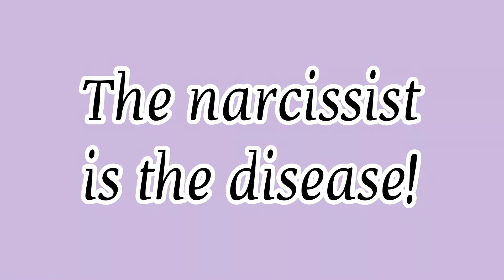HOW YOU CAN TELL WHEN A NARCISSIST AND THE NEW SUPPLY IS HAVING PROBLEMS 🥴